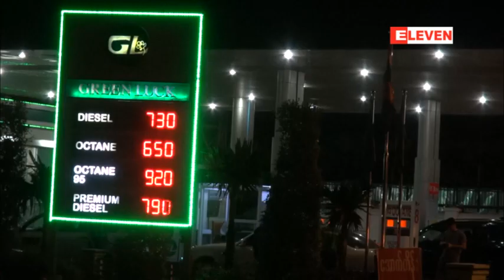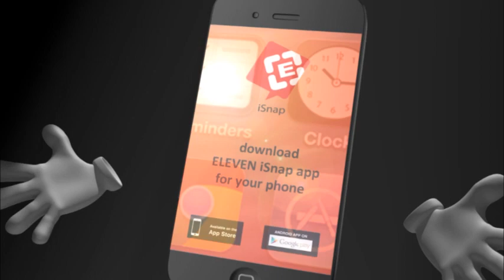စက္သံုးဆီေစ်းကြက္ကို လက္၀ါးၾကီးအုပ္ထားျခင္းမရွိဟု စက္သံုးဆီ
စက္သံုးဆီေစ်းကြက္ကို လက္၀ါးၾကီးအုပ္ထားျခင္းမရွိဟု စက္သံုးဆီ တင္သြင္းျဖန္႕ျဖဴးေရာင္းခ်သူမ်ား အသင္းေျပာၾကား
လက္ရွိတြင္ လက္လီေစ်းသိသာစြာက်ဆင္းျခင္းမရွိေသာ္လည္း လက္ကားေစ်းက်ေနဟုဆို